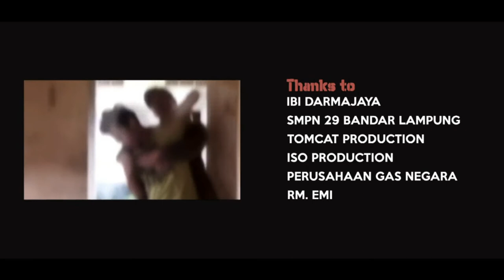Inspired by Crows Zero & The Raid - UMPAN (2015)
15 minutes of an action movies inspired by Crows Zero series & The Raid series.
Let's not focus on the story, but it is about 'begal'. What we want to create is the fight, we know it is far from enjoyable to watch, but we want to keep learning.
Synopsis:
Police officers got complicated with a very troubling criminal matter. Police detectives and intelligence units, assigned their best people on a very dangerous mission.
Presented by UKM DCFC in Association with TOMCAT PRODUCTION & ISO PRODUCTION